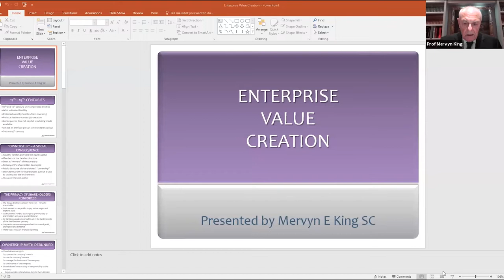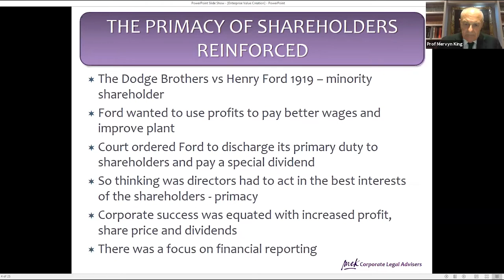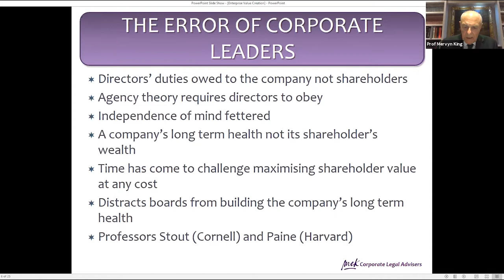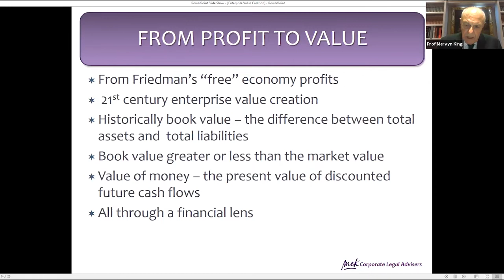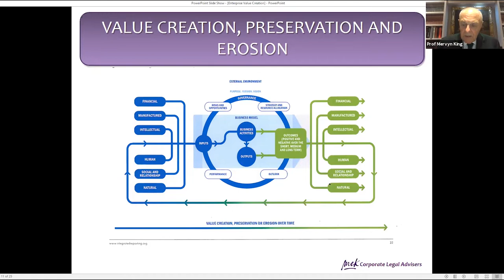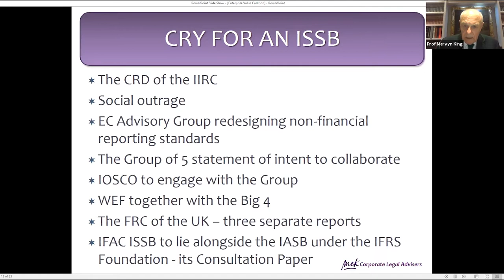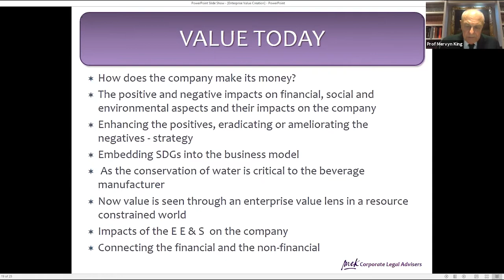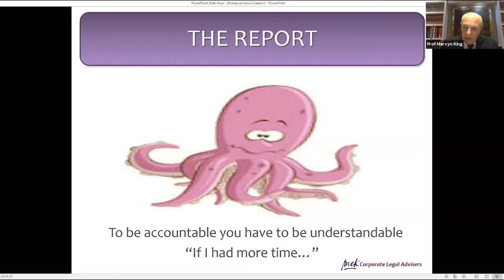Governance Week 2021 - Opening Ceremony with Prof Mervyn King on Sunday June 27, 2021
An exciting Opening Keynote by Professor Mervyn King from South Africa started a very successful 2nd annual Governance Week hosted by the Caribbean Corporate Governance Institute. Following a fascinating half hour presentation from Prof King, panellists from around the region engaged the conversation with him. Ably moderated by CCGI Chairman Nigel Romano, they included Camille Facey from Jamaica, Richard Rambaran from Guyana and Prof Frank Kunneman from Curacao. The Opening remarks was delivered by CCGI's CEO Kamla Rampersad de Silva.